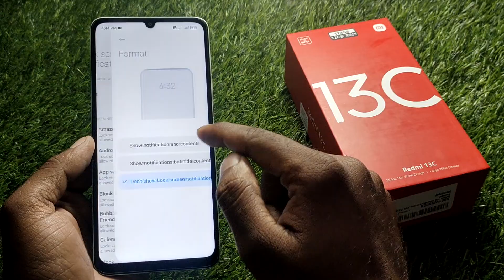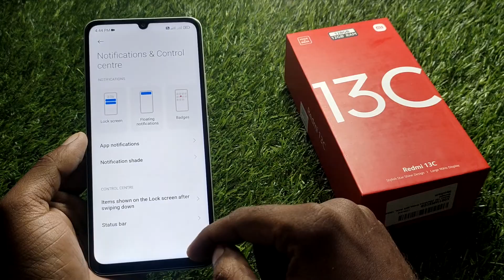redmi 13c notification settings, redmi 13c notification off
redmi 13c notification off settings,
redmi 13c notification,
how to notification off in redmi 13c,
redmi 13c notification problem,
redmi 13c notification off kaise kare,
redmi 13c notification not showing,
redmi 13c lock screen notification off,
redmi 13c app notification setting,
redmi 13c lock screen notification setting,
redmi 13c